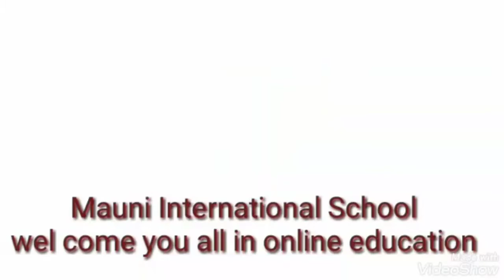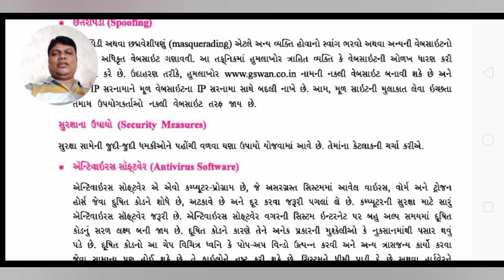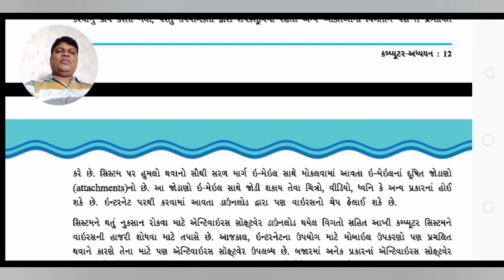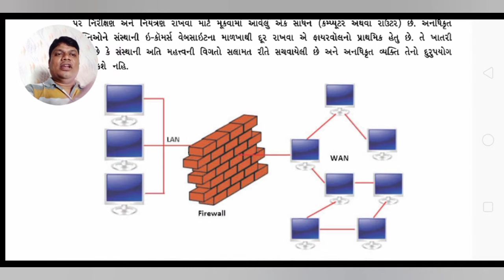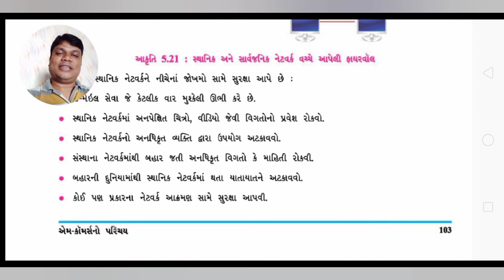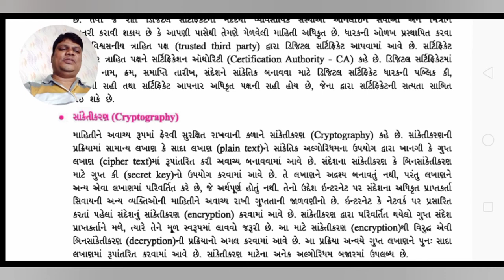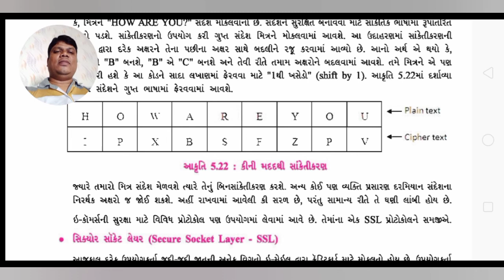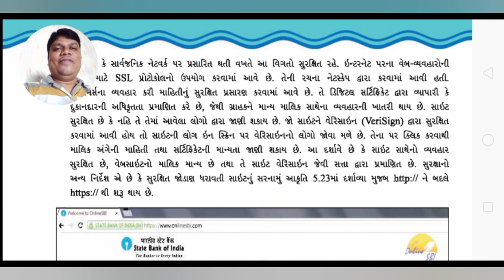ધોરણ 12 / Computer / Chap-5 / ઈ-કોમર્સમા સુરક્ષાના ઉપાયો